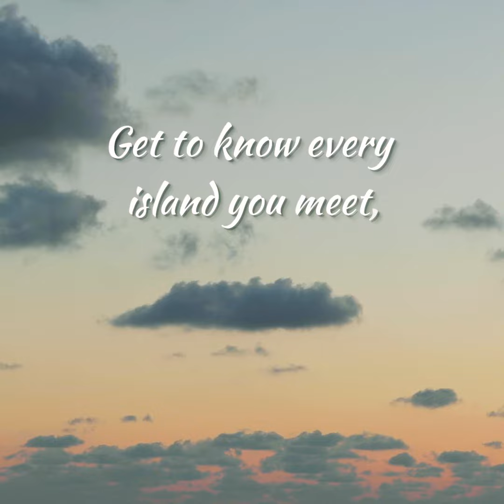Personalities of the Islands Cutdown Updated Logos